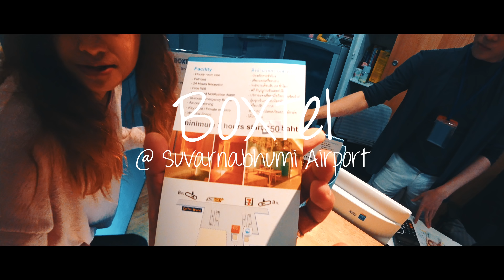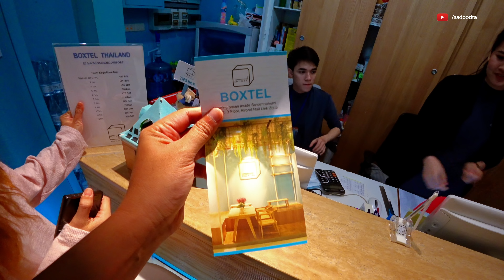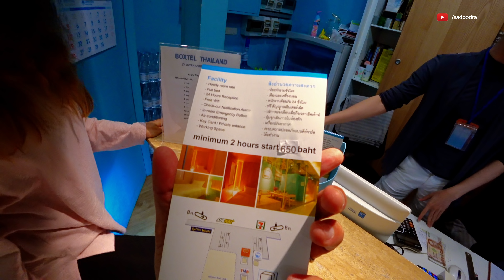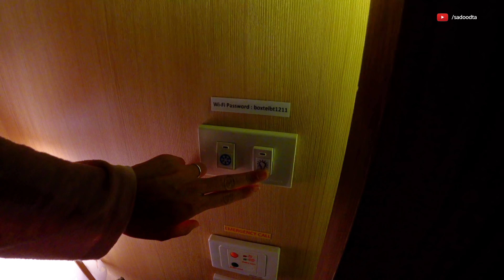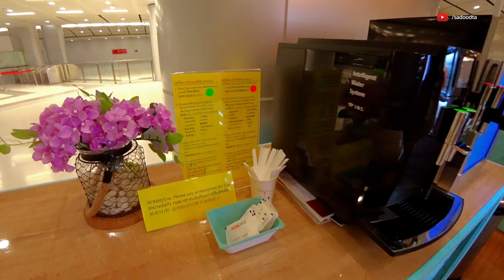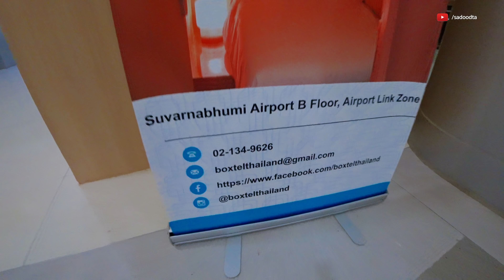รีวิว Boxtel ที่นอนในสนามบินสุวรรณภูมิ | Sadoodta Reviews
เดินทางมาถึงสนามบินสุวรรณภูมิกลางดึก อยากได้ที่นอนพัก ต่อเครื่องบิน รอคนรัก มีเวลาเหลือ ต้องนอนในสนามบินหลายชั่วโมงทำยังไง ลองมาดูที่พักในสนามบินสุวรรณภูมิอันนี้ครับ Boxtel ราคาเริ่มต้นที่ 650 บาท สำหรับ2ชั่วโมง